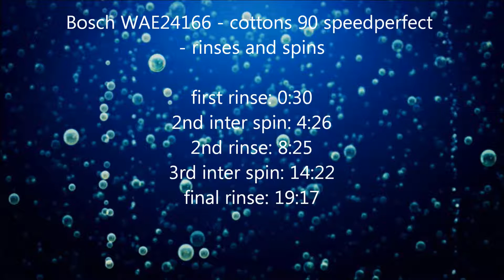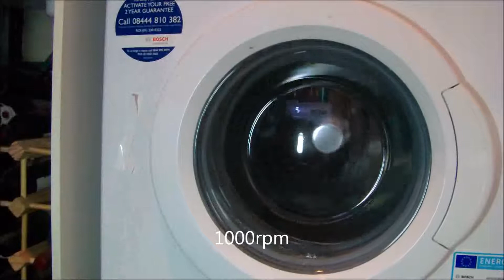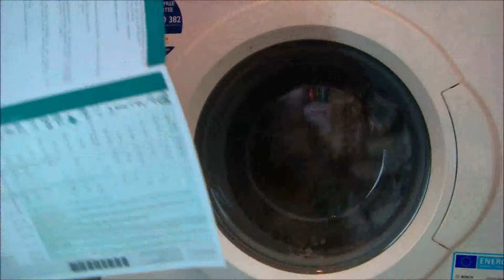Bosch WAE24166 - cottons 90 speedperfect rinses and spins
part 2/3
rinses and intermediate spins

menu:
first rinse: 0:30
2nd inter spin: 4:26
2nd rinse: 8:25
3rd inter spin: 19:17